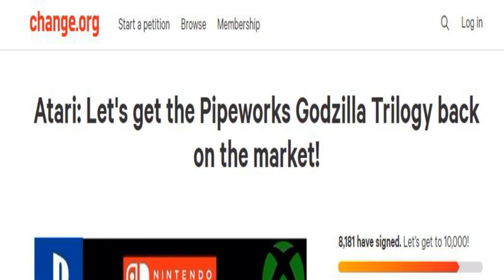Godzilla Atari Games Getting Remade? (Go Sign the Petition)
Go sign this petition to get the Atari/Pipeworks Godzilla Games back on the market on ps4 ,xbox one, and switch !